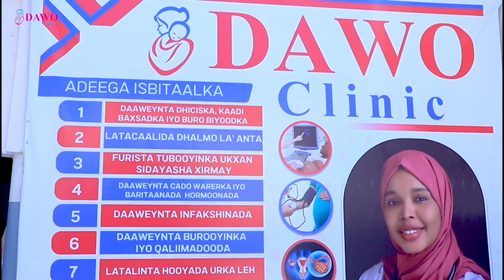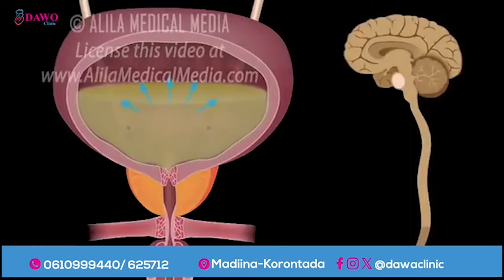Askari nin u dilay aniga ayaa ka horeeyo Timajaraha oo maanta la xukumay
Maxkamadda ciidamada oo ku Dhawaaqday go'aanka kiis dil ah aad loo sugayay.